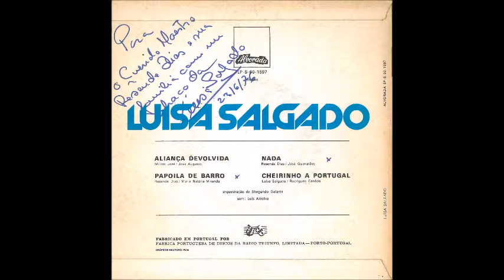Luísa Salgado - Nada